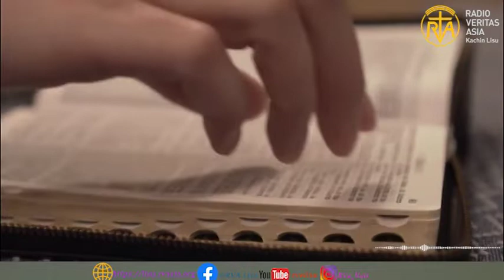ꓪꓴ‐ꓢ ꓬꓲ ꓮ ꓣꓳ ꓤ (Sunday reflection)